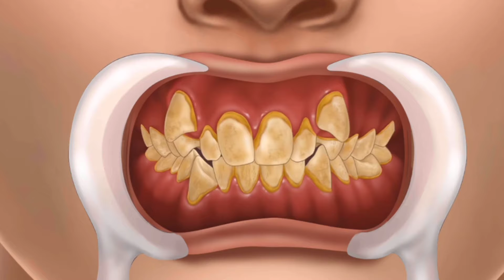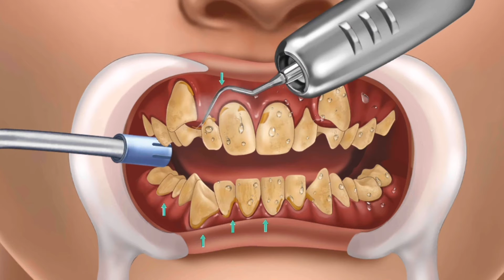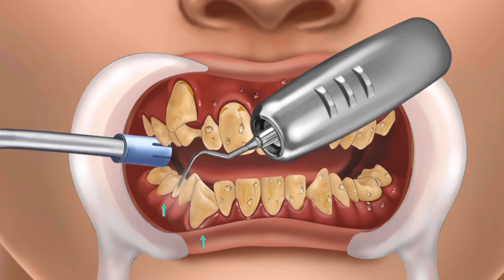Teth Treatment ASMR video